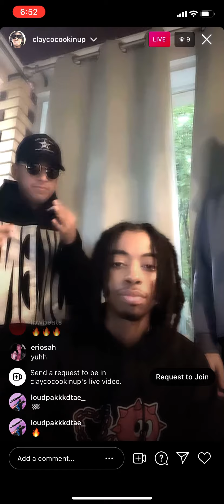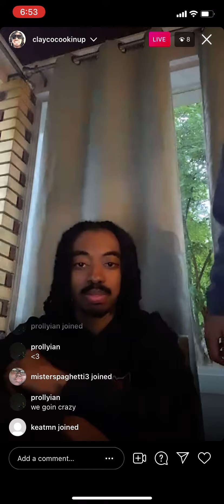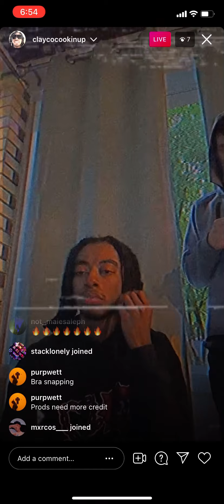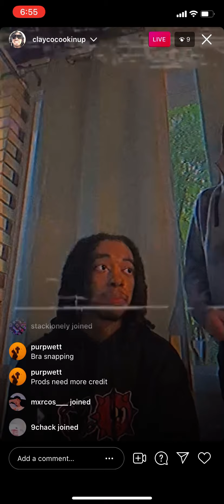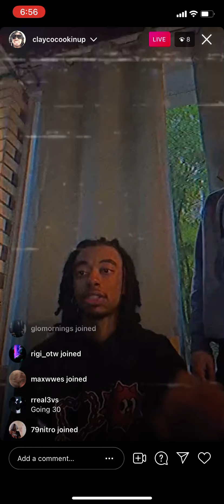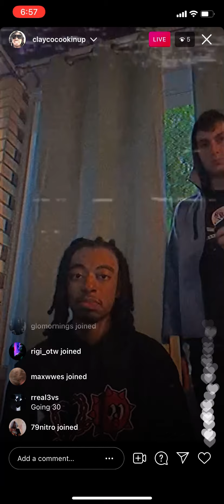Clayco plays Destroylonely new songs *2021*